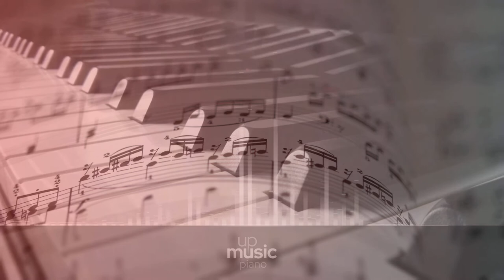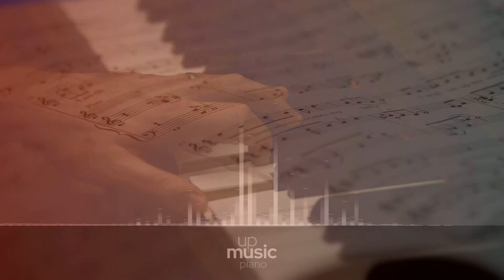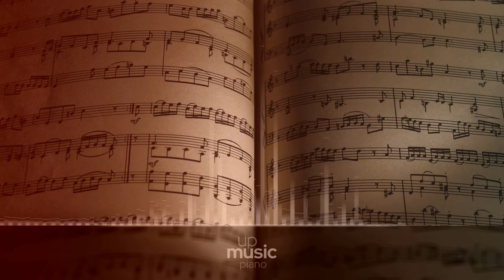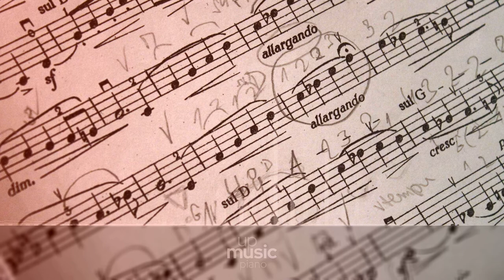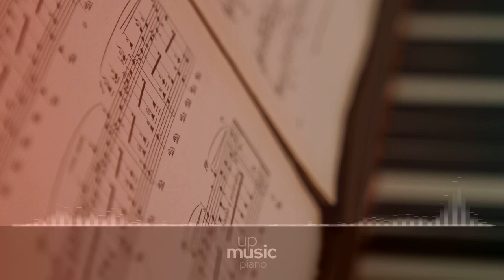Still Waters Keep Me Awake, by Nihilore ∙ upmusic ∙ piano